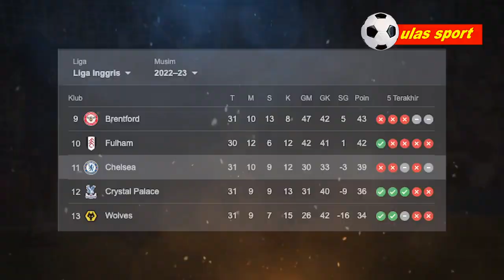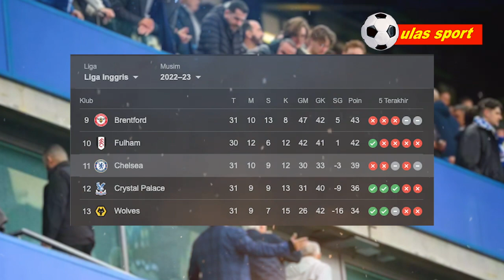Musim Terburuk Mengintai, Mungkinkah Chelsea Dergradasi? Fans Chelsea PERANG Dengan Todd Boehly!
Musim Terburuk Mengintai, Mungkinkah Chelsea Dergradasi?

Klub bermarkas di London barat ini sedang terjun bebas, dan mempunyai dua pilihan: fokus mengejar UCL atau menyelamatkan diri di EPL.

Kepulangan Frank Lampard ke Stamford Birdge diiringi dengan mimpi buruk, saat mereka dipaksa menelan kekalahan 2-1 dari Brihgton setelah tampil dominan.

Selepas kekalahan ke-12 di Liga Primer Inggris musim ini, suporter The Blues terlihat melampiaskan rasa frustrasi mereka kepada sang pemilik, Todd Boehly, yang menunjuk Lampard sebagai manajer sementara setelah memecat Graham Potter.

Pengusaha asal Amerika itu balik melakukan protes kepada fans dari boks jajaran direksi, sebuah pemandangan yang tidak pernah terlihat di bawah kepemimpinan Roman Abramovich yang sarat trofi selama 19 tahun. Itu menunjukkan situasi menyedihkan yang terjadi di klub, baik di dalam maupun di luar lapangan.

Hasil akhir membuat Chelsea duduk di urutan ke-11 klasemen sementara, tertinggal 17 poin dari tim urutan keempat Newcastle United setelah memainkan satu pertandingan lebih banyak, dan terpaut 35 poin dari pemimpin liga Arsenal.

Meski sudah menghabiskan lebih dari £300 juta untuk membeli pemain baru di bulan Januari, The Blues masih berada di jalur musim terburuk mereka di kasta tertinggi. Nama-nama bintang seperti Joao Felix, Enzo Fernandez, dan Mykhailo Mudryk berjuang untuk beradaptasi dengan kehidupan sepakbola Inggris.

Jika Lampard tidak dapat mengatasi kondisi mereka dengan cepat, Chelsea bisa berada dalam masalah serius dengan beberapa catatan yang tidak diinginkan bisa saja dipecahkan di akhir musim...

Perolehan poin terendah
Sepertinya sudah lama sekali. Masa jabatan Potter di Chelsea dimulai dengan awal yang menjanjikan, karena ia mencatatkan sembilan pertandingan tak terkalahkan setelah menggantikan Thomas Tuchel di kursi manajer pada September.

Rekor itu termasuk kemenangan 2-0 yang mengesankan di Aston Villa pada 16 Oktober, dengan dua gol dari Mason Mount membawa The Blues naik ke urutan keempat di klasemen sementara.

Itu ternyata berubah kebangkitan palsu. Chelsea hanya memenangkan empat pertandingan lagi sejak itu, rekor terburuk dari tim mana pun di divisi ini.